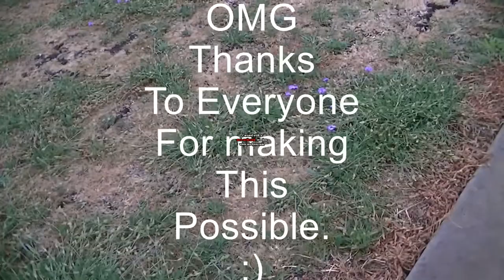Giant dog merry christmas funny wtf hahaha lol.avi